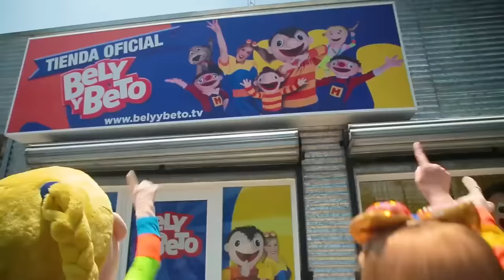Bely Tiene Un Accidente-Bely y Beto /Dulce Trejo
face: Dulce Trejo